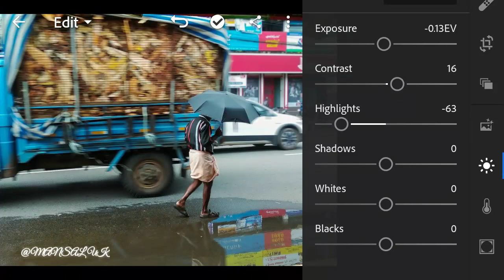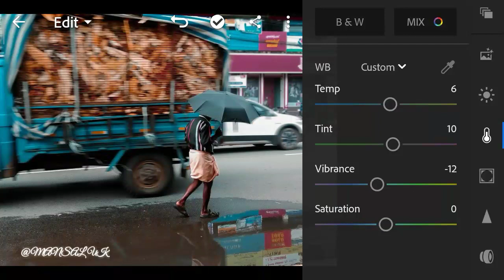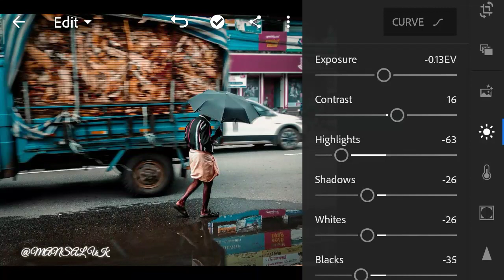mobilephotography. Mobile photo editing tutorial||lightroom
This video usefull for all mobile photographers. Please watch and support.